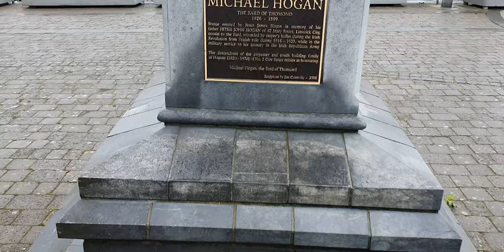The Cranberries - Dolores O'Riordan - Zombie - Mural Painting Art Tribute.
The Cranberries - Dolores O'Riordan - Zombie - Mural Painting Art Tribute in Limerick City Ireland. Opposite, King John's Castle (Limerick Castle) Music: Believe (Instrumental) by, NEFFEX. Filmed, 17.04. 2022